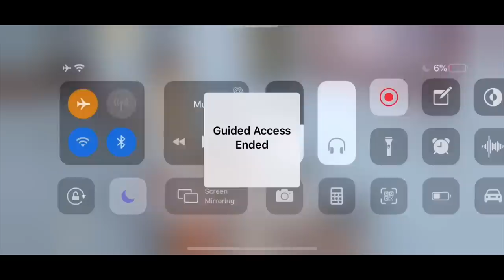5 Finger അടിപൊളിയാ പക്ഷെ Classic Gameplay Solo Squad Situations | Kaztro Gaming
Device Using: iPhone 11
Controls: 4 Finger , 5 Finger Claw
Editing: Kinemaster Pro [Mobile]